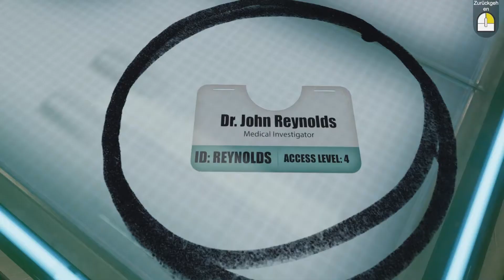Palindrome Syndrome - Ep. 1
Palindrome Syndrome: Escape Room

Spielbeschreibung: "Sie wachen in einem Raumschiff ohne Erinnerungen auf. Werden Sie herausfinden können, wie Sie dorthin gekommen sind und wer Sie sind?

Palindrome Syndrome ist ein Fluchtraum mit einer Science-Fiction-Umgebung, die Ihre Fähigkeiten auf die Probe stellt. Löse Rätsel, löse Geheimcodes, finde versteckte Objekte und durchsuche verschiedene Räume des Raumschiffs, während du herausfindest, welche Ereignisse dich dorthin führen.

Lösen Sie dieses Rätsel, indem Sie jeden Raum erkunden, in dem dieses Abenteuer stattfindet. Kannst du entkommen?"

Entwickler: mc2games
Publisher: mc2games